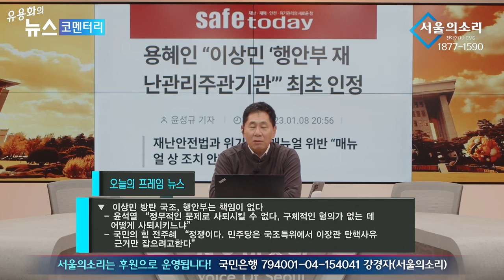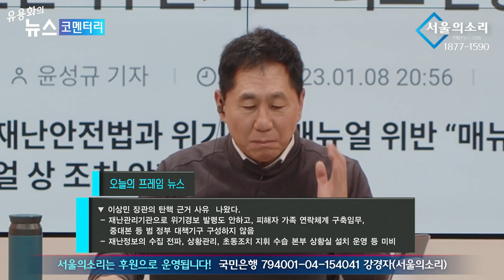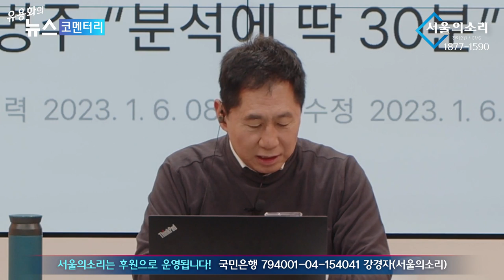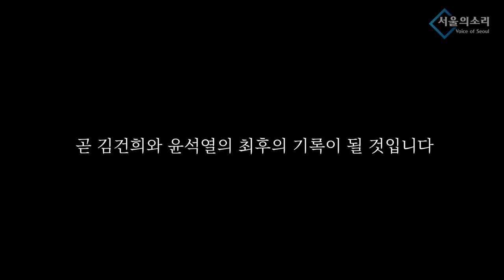국조에서 '뱀' 본능 드러낸 이상민